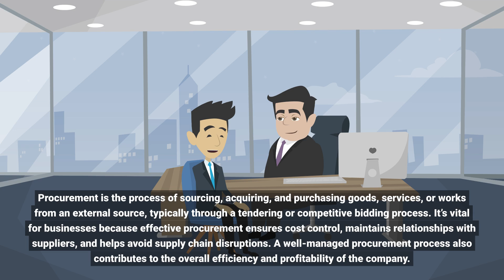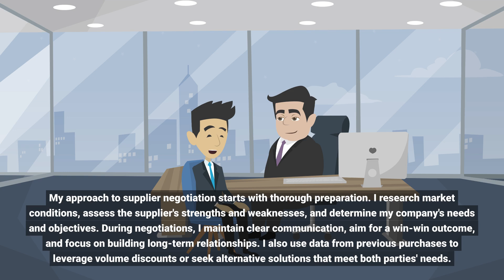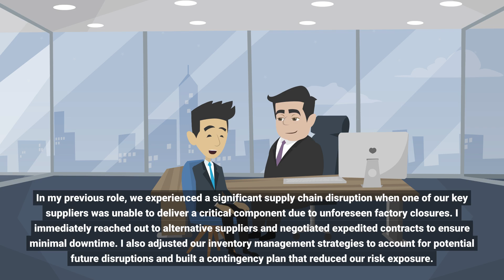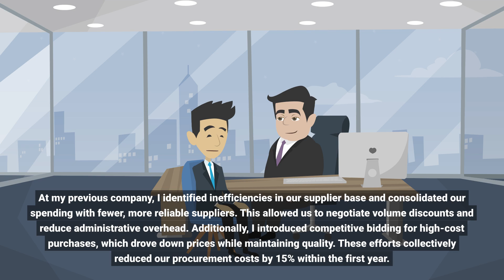Procurement Specialist Interview Questions And Answers